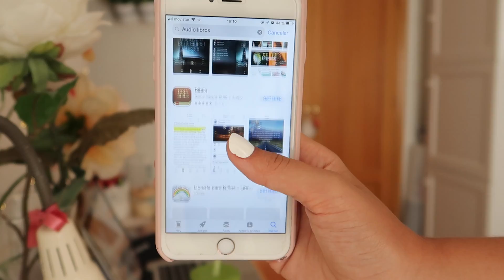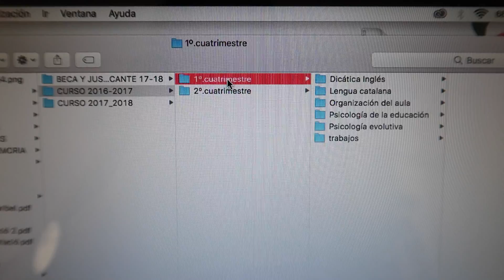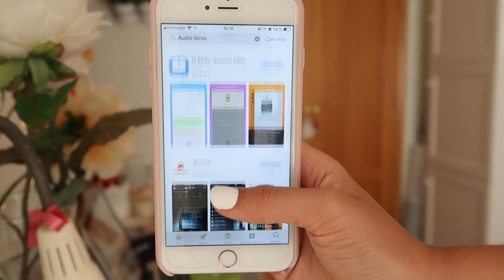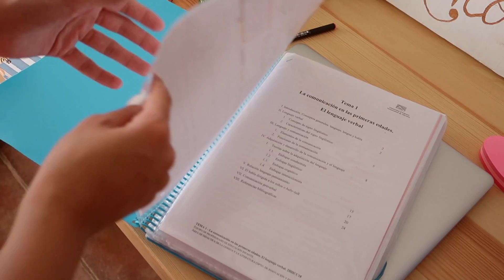TIPS DE ESTUDIO QUE FUNCIONAN + ¿cómo APROBAR todas?|| Lalia Benchelef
♡¿ C U A N D O  P U B L I C O  N U E V O  V Í D E O ?: todos los miércoles y domingos a las 18:00h
♡ ¿ Q U É   L L E V O   P U E S T O ?
Camiseta: Zaful
Labial: Clarins (descatalogado)
♡ R U T I NA   Y   T A B L A S    D E    E J E R C I O:
♡ V Í D E O S   R E C O M E N D A D O S
♡ S O B R E   M I:
¿ C U Á N T O S   A Ñ O S   T I E N E S ?: 20 (17/03/1998)
¿ D E   D Ó N D E   E R E S ?: Alicante
¿ Q U É   E S T U D I Ó ?: Magisterio de Infantil
♡ I N F O .  T É C N I C A :
C Á M A R A V Í D E O S
C Á M A R A F O T O S
O B J E T I V O D E S E N F O Q U E
O B J E T I V O L A R G O A L C A N C E
O R D E N A D O R
L U Z  N A T U R A L
S O F T W A R E   D E   E D I C I Ó N : Final Cut Pro X
♡ I M P O R T A N T E : Todo lo que digo es opinión propia, NO hago publicidad a ninguna marca (en alguna ocasión alguna marca me envía sus productos para que los pruebe, cuando eso ocurra lo avisaré en el vídeo) todos mis vídeos son ORIGINALES.
Un beso gigante y hasta el próximo día.

SI HABÉIS LLEGADO HASTA AQUÍ PONED EN LOS COMENTARIOS "CHUCHE" 😽